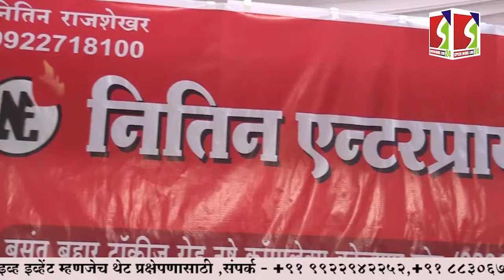चैतन्य स्पर्श फाउंडेशन तर्फे समाजपयोगी विविध उपक्रमाचे आयोजन